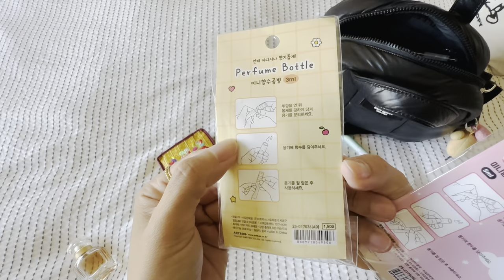what's in my bag: 2024 Everyday Essentials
00:00 opening
00:14 my previous go-to handbag
00:45 my new bag
02:34 favorite features of this bag
05:01 What's in my bag
07:00 inside pockets
07:26 wallet
08:47 monthly calendar
09:35 makeup pouch
11:15 favorite winter perfumes
13:29 favorite face & hair mist
17:15 lotions
18:20 journals
19:30 other extras...

Kate Spade Puffed Puffy Satchel